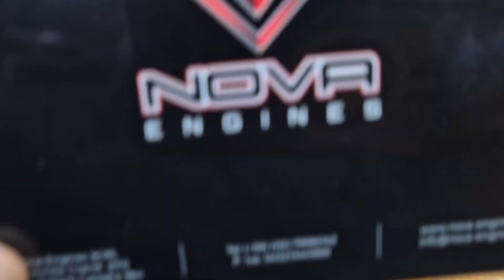2024년 3월 29일 오늘의출고 RC카 RC튜닝 RC수입 RC인증 RC판매 RC튜닝 RC정비 VTX코리아 알씨라이프010-5303-1297 네이버검색 (스타하비)